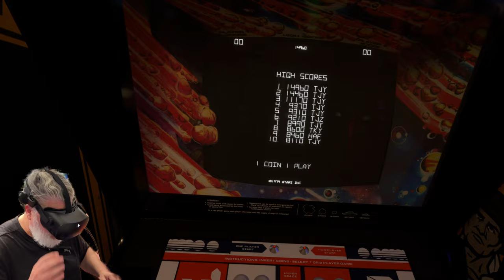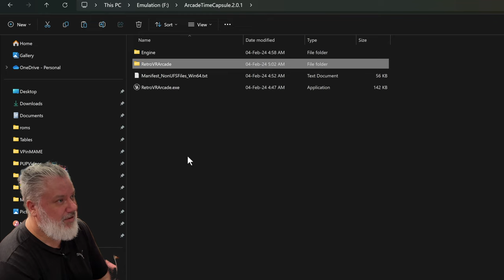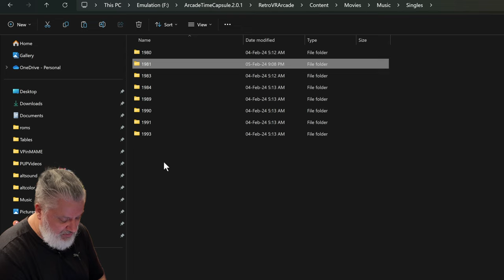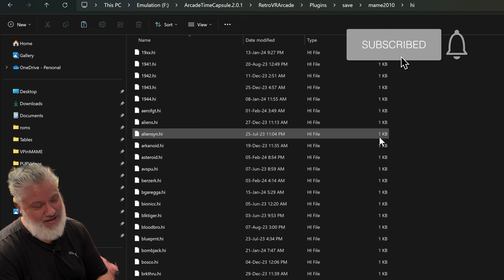Smooth Locomotion! Add your own Music and more! Arcade Time Capsule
All the new features and bug fixes in Patch 2.0.1 for the Arcade Time Capsule in VR!

NOTE: There is an additional known issue with this patch:
"If you adjust your seated mode height to -15 or lower, teleporting will result in falling into the black void"  So avoid doing that!

** Update! Apparently someone got MK2 working on a pc with an AMD graphics card however this is unverified. Cheers.

🟢 Get Arcade Time Capsule version 2.0.1 from the developer's Discord server located

🥽 Meta Quest 3 (recommended)
🕹 MAYFLASH Arcade Stick F300 Elite with Sanwa Buttons/Joysticks